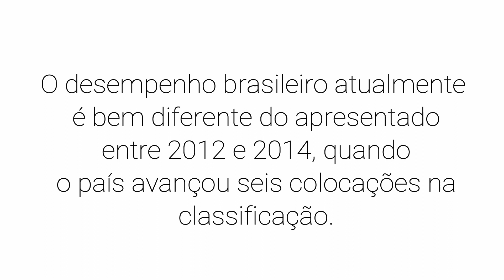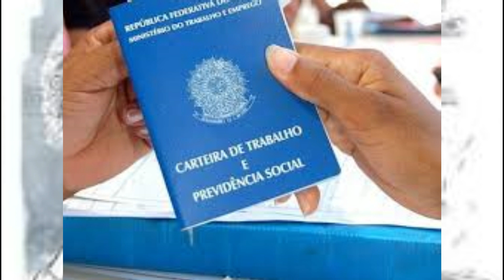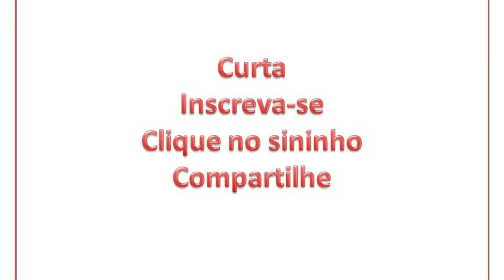IDH BRASIL 2018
Trata do IDH, Indice de Desenvolvimento Humano do Brasil divulgado pela ONU e demonstra que o país estagnou na 71ª colocação.